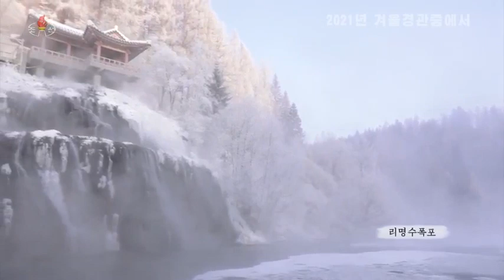[종합편집] 2021년 겨울경관중에서